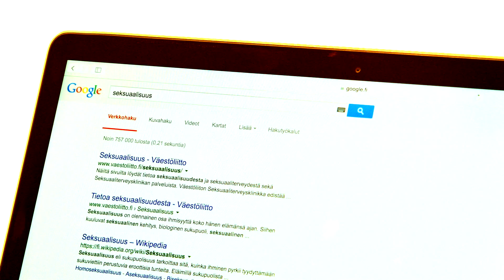Yksin ja kaksin: Mitä, mistä ja keneltä kysyä kun seksuaalisuus mietityttää?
Tässä videossa kerrotaan vinkkejä siihen mitä, mistä ja keneltä kysyä, kun seksuaalisuus mietityttää. Video on tuotettu Autismisäätiön Yksin ja kaksin -seksuaalikasvatushankkeessa (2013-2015).